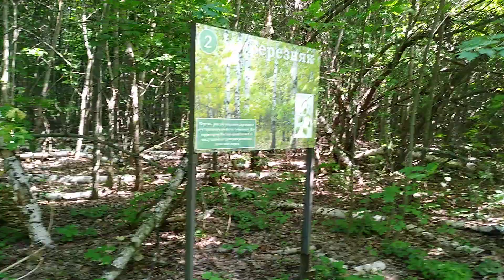Гуляем в Воронинском заповеднике на Лысой горе в Инжавинском районе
отличное место